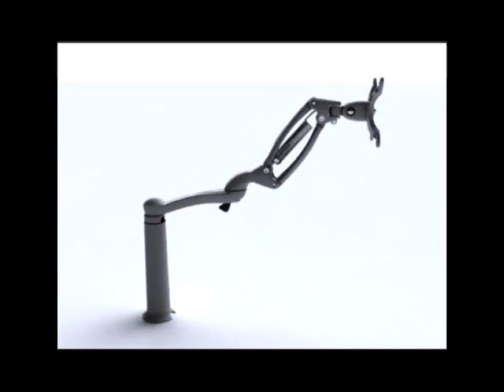Charlwood Design - Industrial Design - Ellipta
Charlwood Design developed a LCD monitor arm for German manufacturer Häfele, which was awarded a Gold Medal for best new desktop technology at Chicago's NeoCon trade fair.

Using a simple 4-bar linkage we chose to express the arm's components rather than hide them and in the process created the smoothest function arm on the market. The product was fully engineered in Australia, and we assisted production set-up in China.